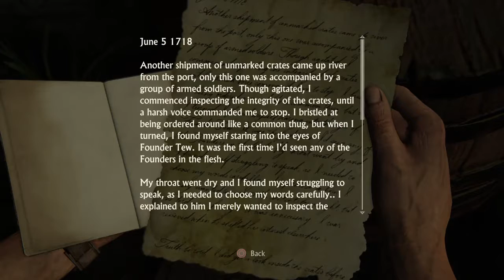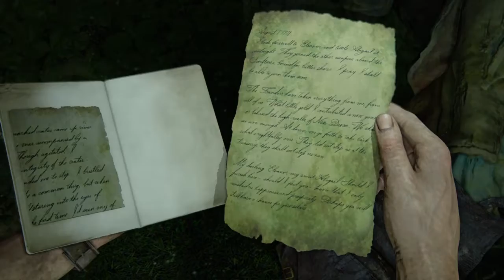Uncharted 4: A Thief’s End™ Part 31.